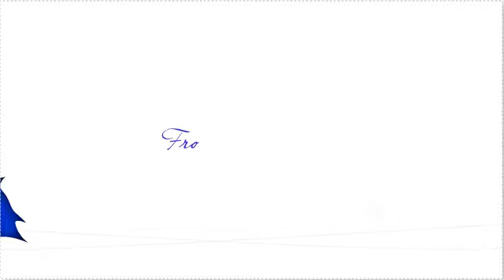Pop-Up Greetings Holiday Ecard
Send your clients a holiday greeting with an elegant customizable ecard that allows you to display their name, a personal greeting and your email linked name inside.